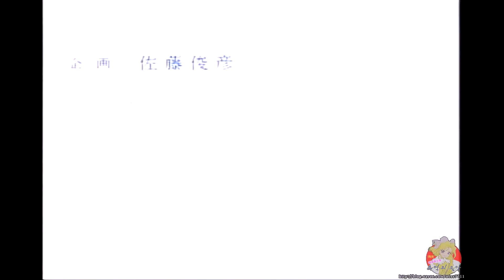あしたへフリーキック OP (내일로 프리킥) (GET MY GOAL)